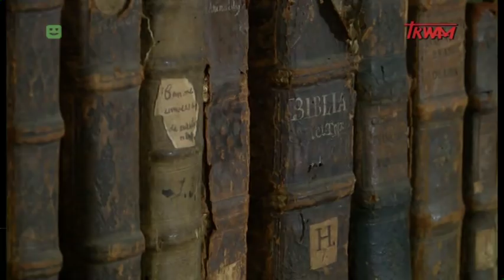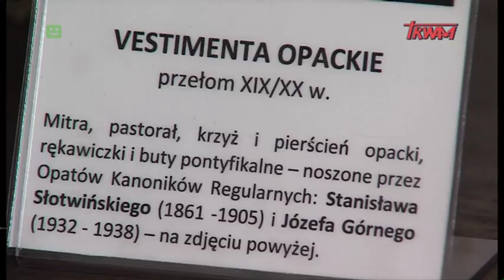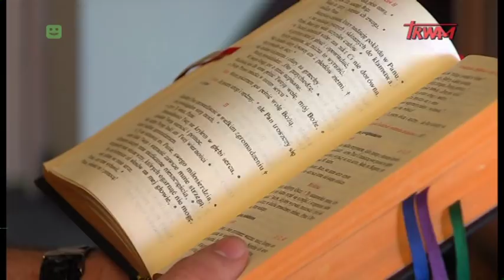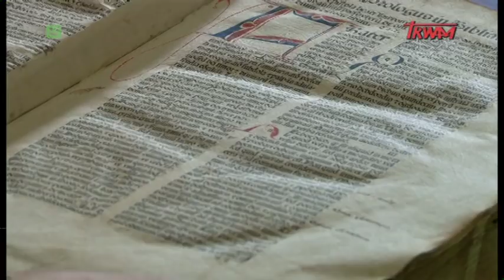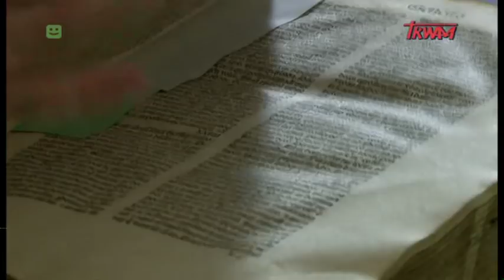Reportaż: Bazylika Bożego Ciała w Krakowie